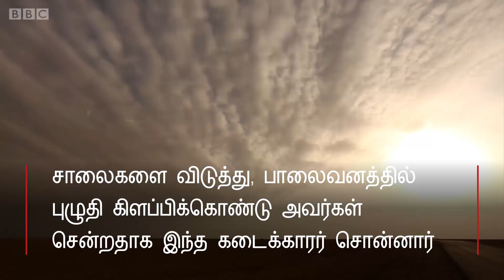ரக்காவிலிருந்து ஐ எஸ் அமைப்பினர் தப்பியது எப்படி அம்பலப்படுத்துகிறது பிபிசி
ஐ.எஸ் அமைப்பினரின் தலைநகரமாக விளங்கிய ரக்கா நகரில் இருந்து அவர்கள் தோற்கடிக்கப்பட்ட பின்னர் அவர்கள் ஆயுதங்கள் எதுவும் இன்றியே வெளியேறியதாக கருதப்பட்டது. ஆனால், ஒரு ரகசிய ஒப்பந்தத்தின்படி அவர்கள் ஆயுதங்களுடன் வெளியேற அனுமதிக்கப்பட்டது தெரியவந்துள்ளது.
அவர்கள் கடந்த மாதம் கூட்டுப்படையினரின் தாக்குதல் ஏதும் இல்லாமல் பாதுகாப்பாக வெளியேறிய காணொளி.